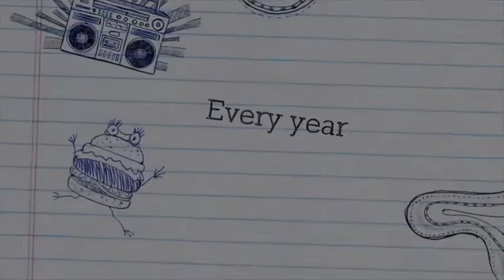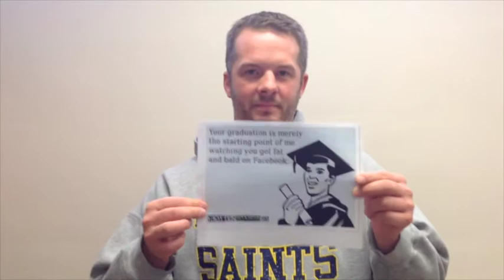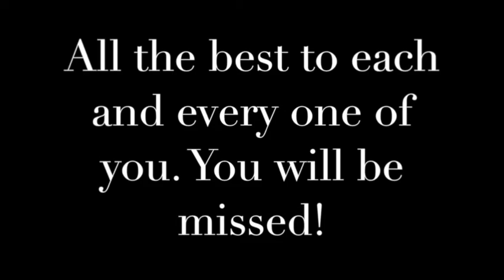Toast to the NGRHS Grads of 2015